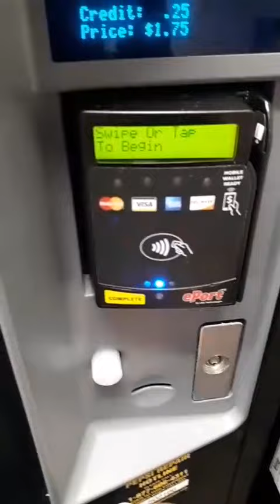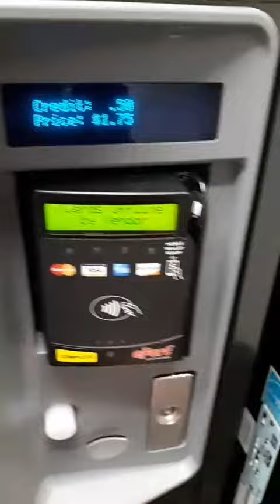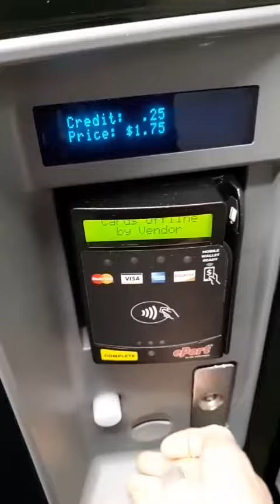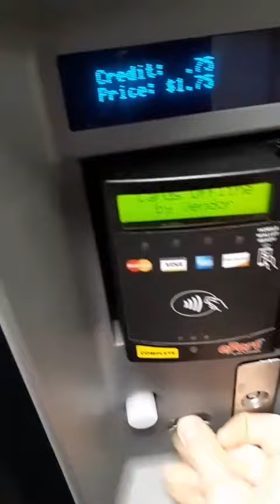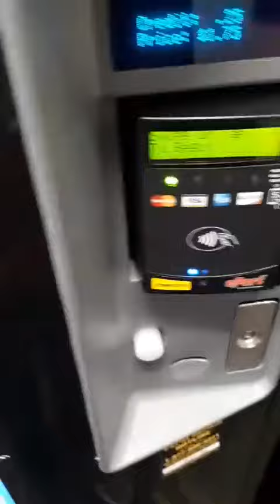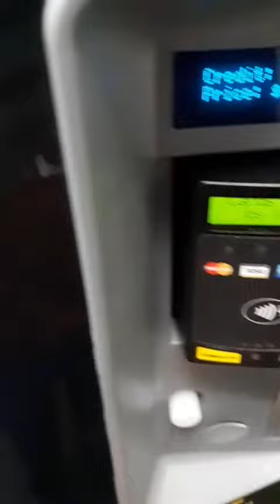Trying to get Mountain Dew bet I get gold instead?